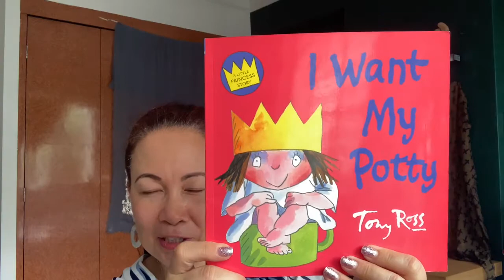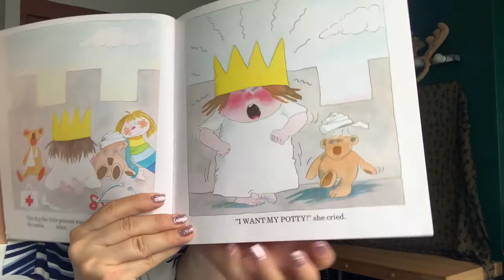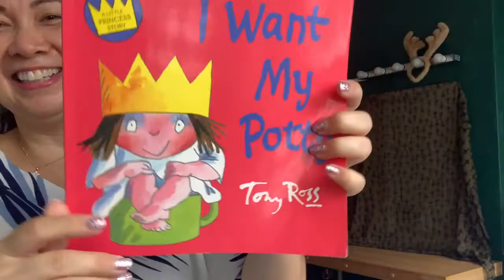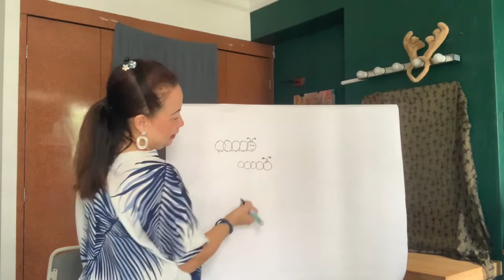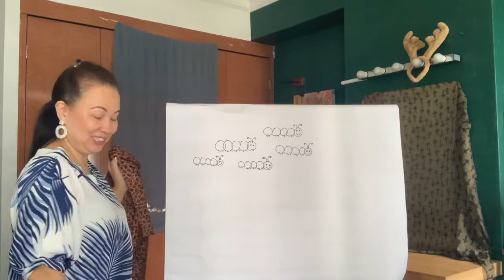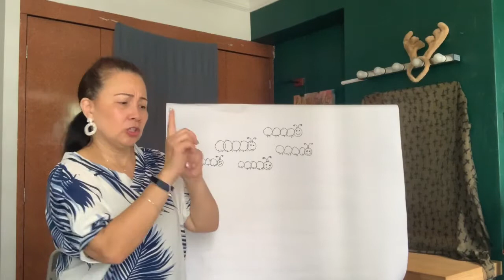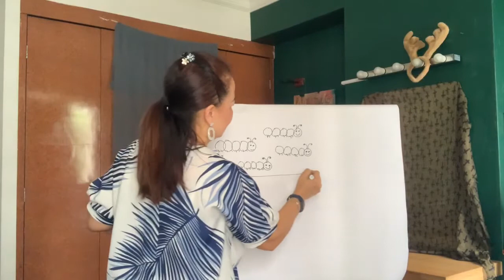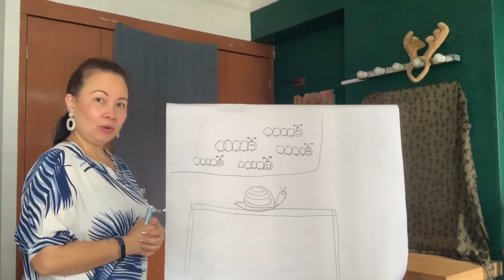Lesson 4 - Nursery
Song - Wobbly Walk by Play School
Song - Action Songs for Kids by The Singing Walrus
Story - I Want My Potty by Tony Ross
Publisher - Harper Collins Children’s Books